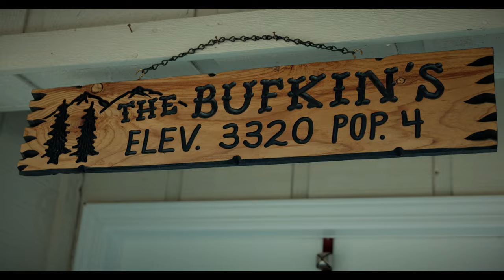Canon R5 | Cinematic Hollywood Film Look | RF 24-240mm lens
In Coarsegold filming clips of my family and friends.